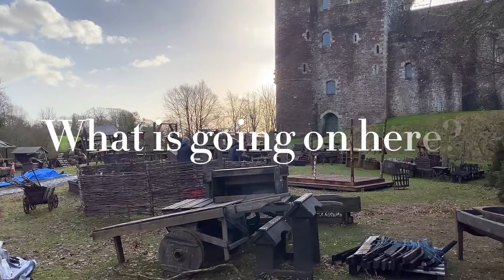YOU AREN'T GOING TO BELIEVE THIS!! Outlander Season 8...or Prequel? | Filming Location in SCOTLAND 👀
THIS IS VERY EXCITING!! I was going up to Doune Castle to get some photos, and I stumbled across a film set! Guessing by the the look of the props, I think they are setting up for filming season 8 of Outlander (the final season of the hit tv show) or the prequel Blood of My Blood.

Outlander is a historical drama television series based on the Outlander novel series by Diana Gabaldon. Developed by Ronald D. Moore, the show premiered on August 9, 2014, on Starz. It stars Caitríona Balfe as Claire Randall, a former Second World War military nurse in Scotland who, in 1945, finds herself transported back in time to 1743. There she encounters, falls in love with and marries a dashing Highland warrior named Jamie Fraser (Sam Heughan), a tacksman of Gabaldon's fictionalised version of Clan Fraser of Lovat.

Hello & welcome to Scottish Journeys. I enjoy going for walks, travelling & general sightseeing. I created this YouTube channel so I could share my journeys with you virtually. Every week, I will share videos of my leisurely strolls and bus journeys throughout Scotland (plus the occasional bagpipe video). My videos offer a serene and tranquil experience, with no background music or commentary, allowing you to fully immerse yourself in the calming ambience of nature. Through my lens, you can appreciate the beauty of my home country of Scotland and perhaps find inspiration for your next walk or holiday.

Most of my videos are filmed in first person perspective as a virtual walking tour or bus ride in crystal clear 4K HDR High Definition using 3D Binaural Audio 🎧 so you can experience these places as if you were there with me.

Thank you for visiting my channel, and I hope you enjoy my travels.

Hey everyone 👋🏻 just a quick wee message to let you all know that I have started a membership option on Scottish Journeys. So, if you enjoy watching my videos, and fancy supporting the channel, you can click JOIN 👉🏻

Channel Membership (Monthly Subscription **£3.99**)
🌟 LOYALTY BADGES
🌟MEMBER SHOUT-OUTS
🌟EXCLUSIVE PHOTOS & STATUS UPDATES

Finally a big thank you for all of your continued support so far 😊 it really mean a lot and keeps the channel going

• Neill Peabody

🗓 Date filmed: - Wednesday - 24 January , 2024
📍Filming Location: Down, Scotland 🏴󠁧󠁢󠁳󠁣󠁴󠁿

🎙 Binaural mic - ROLAND CS-10EM Binaural Earphones And Mic

💿 Memory Cards - SanDisk Extreme Pro Micro SD
128GB

🖥 Computer - 27 inch 2020 Apple iMac with Retina 5K Display

Please do not copy, reproduce, distribute or re-upload any of my content without my permission.